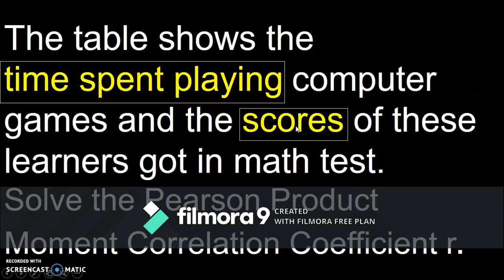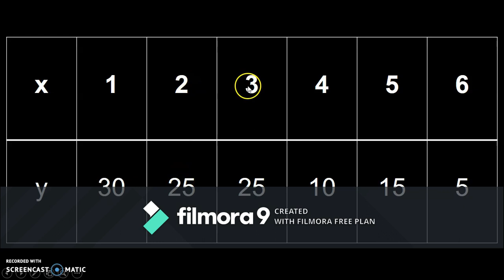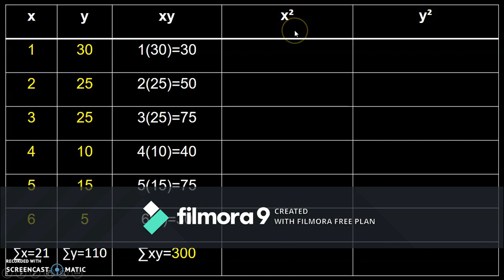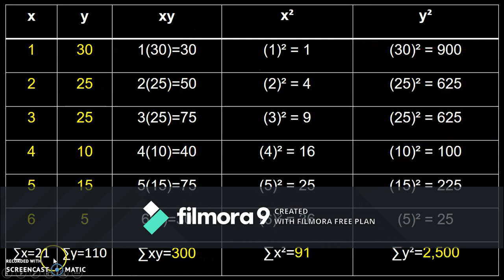STATISTICS - Pearson Product Moment Correlation Coefficient Sample Problem # 2 Talalog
Special Request of Mr. Ong for I.I.I.